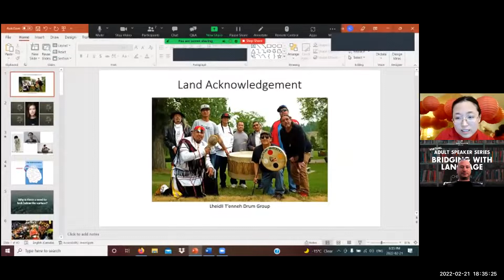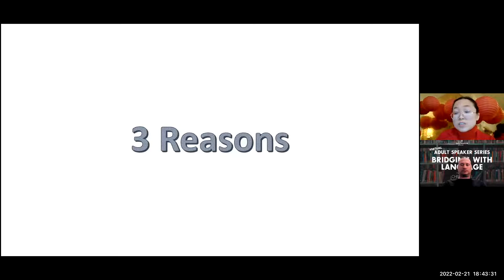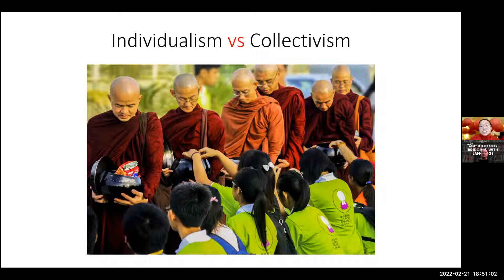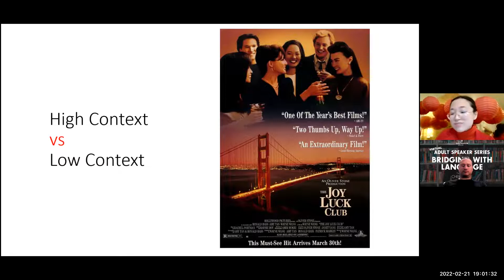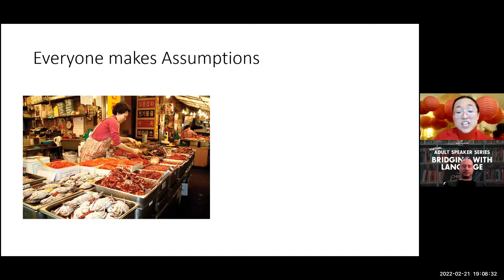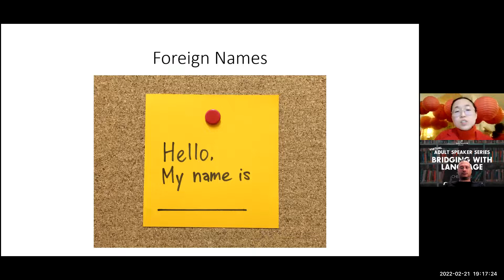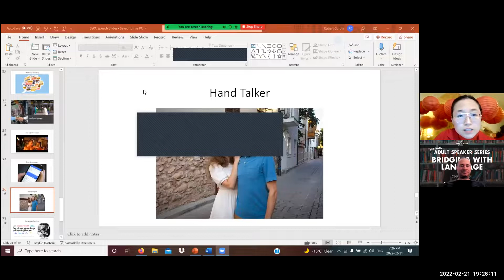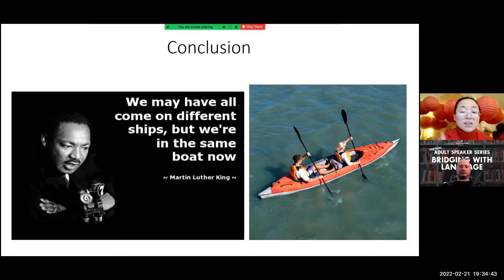Bridging with Language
Language is closely tied to history, identity and culture.

Event Host: Virtual Adult Speaker Series for The Exploration Place Museum and Science Centre.

This video is a learning reference for Speak Write Academy's students.